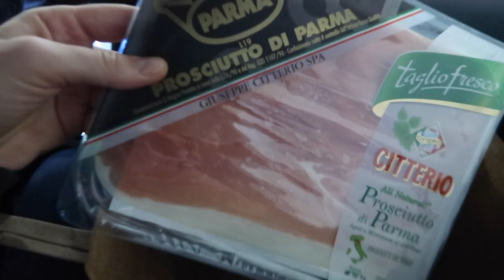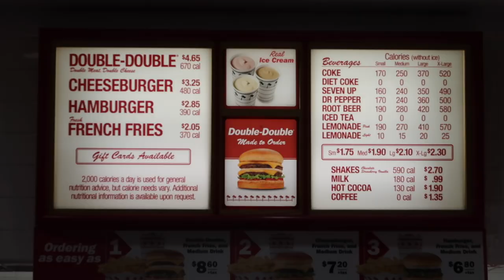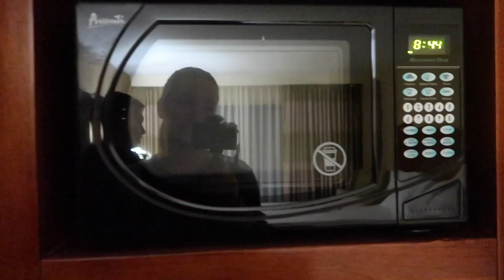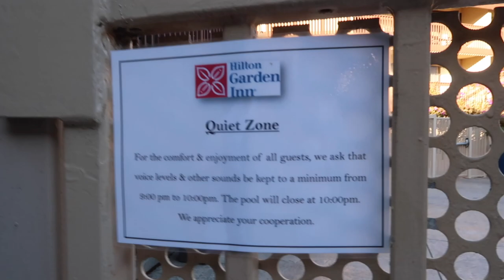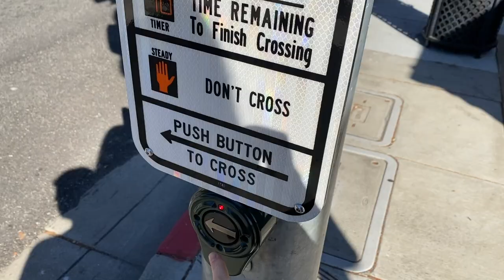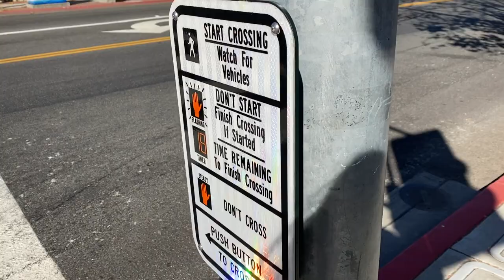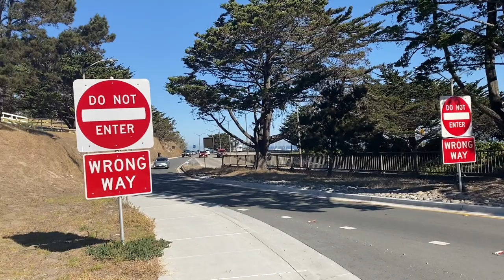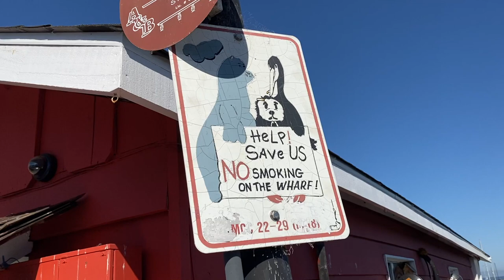Мой первый влог из США. Побережье Калифорнии. Монтеррей. Американский завтрак.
Добро пожаловать на мой канал!! Надеюсь, вам понравится мое первое видео :) Я очень волнуюсь, так что лайки и комментарии крайне приветствуются!
Это видео о нашем небольшом путешествии из Сан-Франциско вдоль Калифорнийского побережья.

2. Remember by Jay Someday